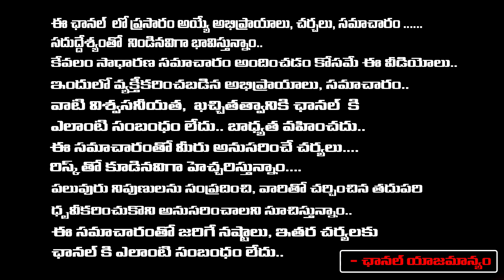Political Analyst Thatikayala Jayaram About Chandrababu Arrested | Nara Brahmani Political Entry Fix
Political Analyst Thatikayala Jayaram About Chandrababu Arrested | Nara Brahmani Political Entry Fix | RED TV TELUGU